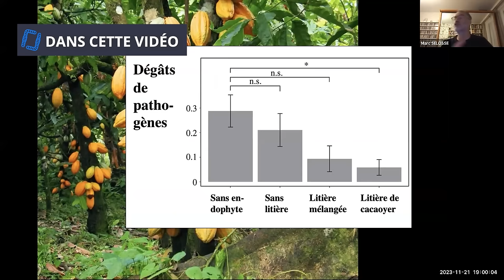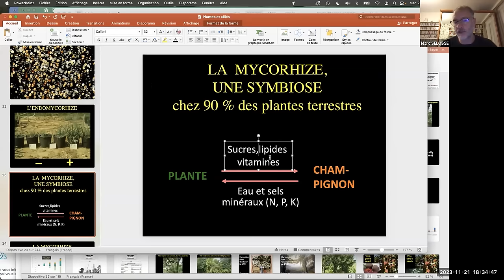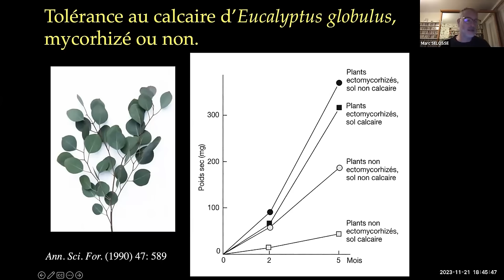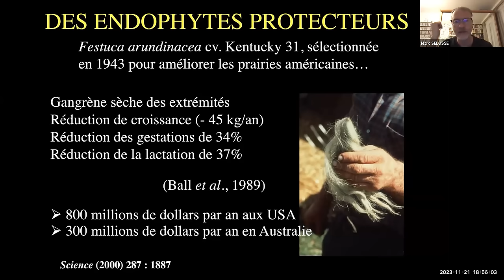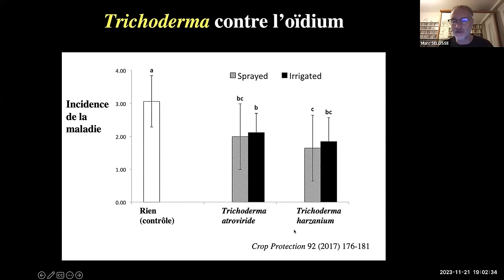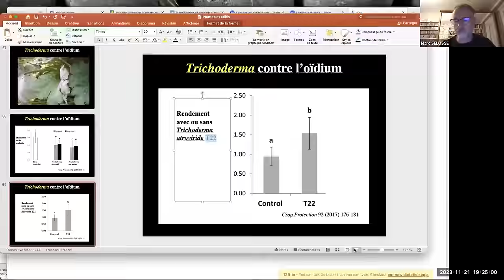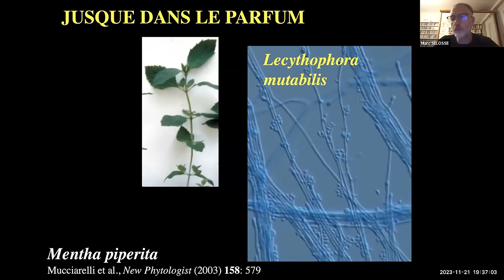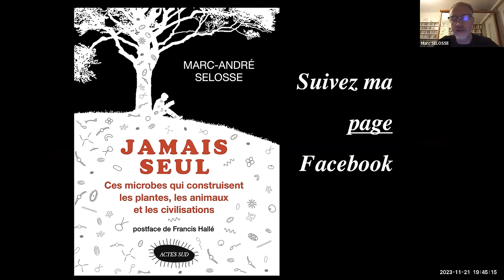Les symbioses plantes/microbes, Marc-André Sélosse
Cette classe virtuelle à eu lieu dans le cadre de la formation finançable CPF/VIVEA  "Apprentis du Vivants "